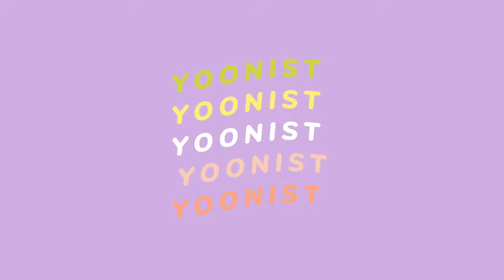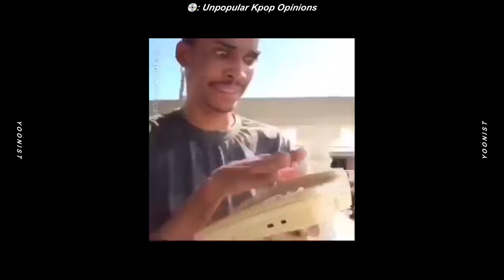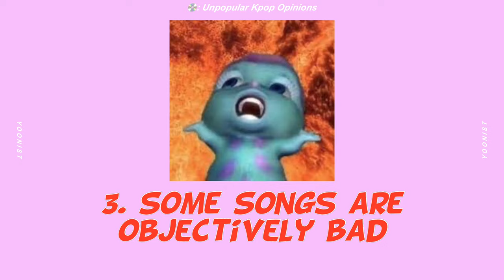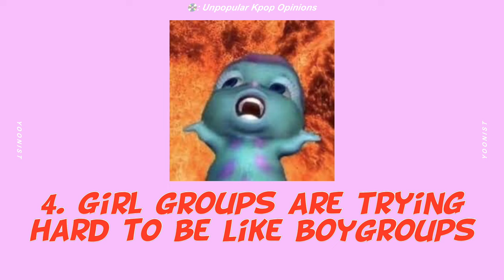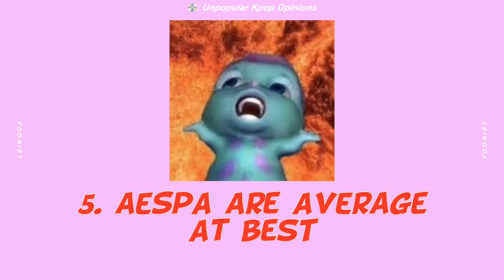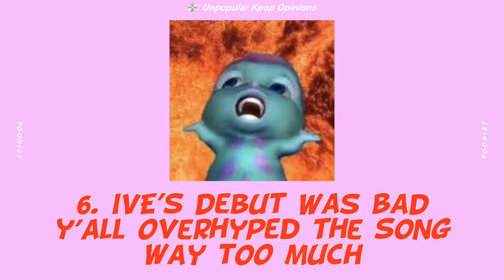Unpopular Kpop Opinions because it’s shady time